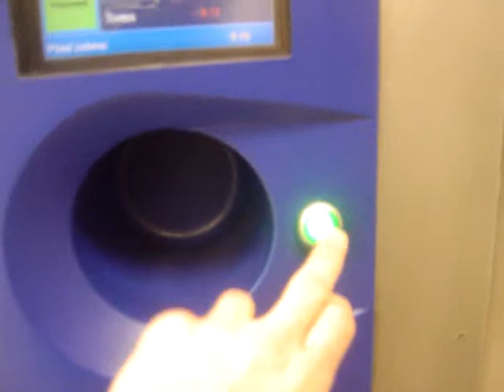Returnable bottles collection in Bratislava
You simply put bottles into the hole, then you press the button and get printed ticket with the amount of money refundable at the cash desk. It doesn't matter where you bought a product.